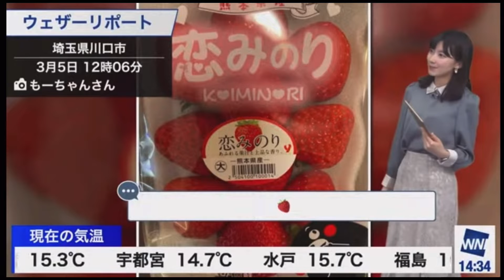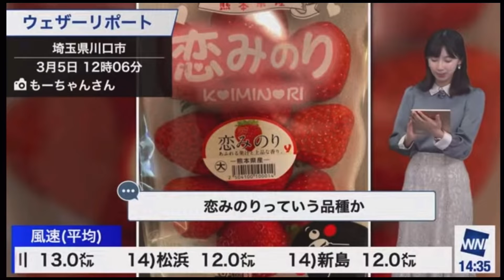檜山沙耶 アフタヌーン振り返り③2022.3.5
アフタヌーン振り返り③2022-3.5